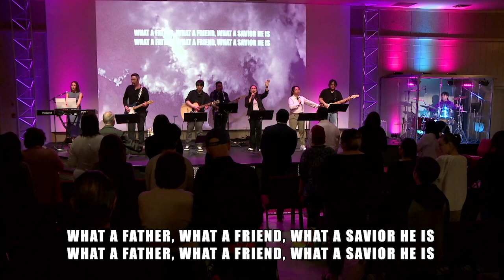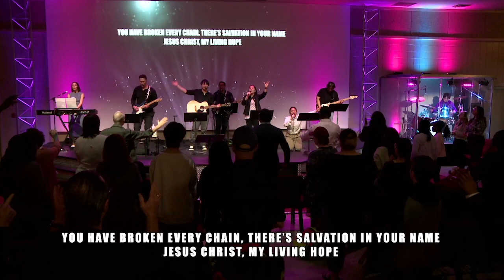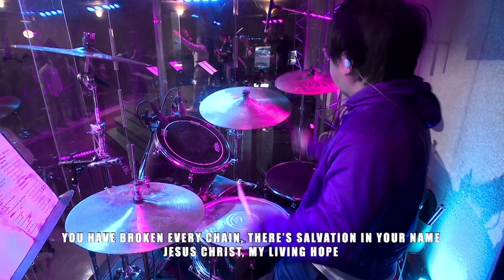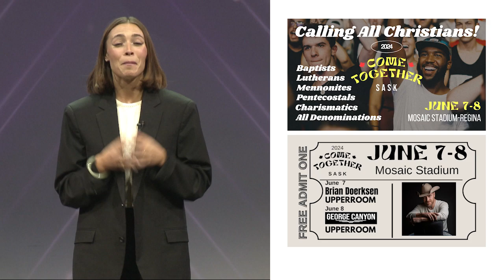Dr. Niyi Borire | Gateway Church Regina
SONGS